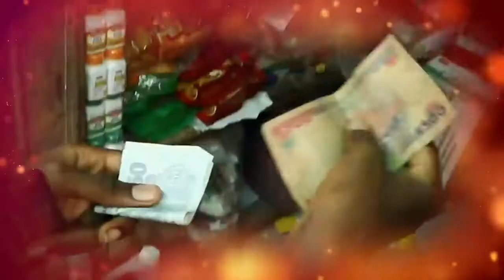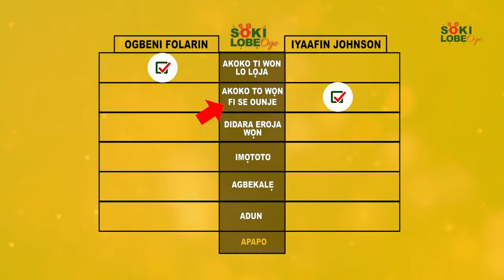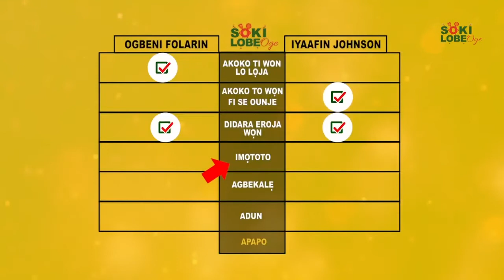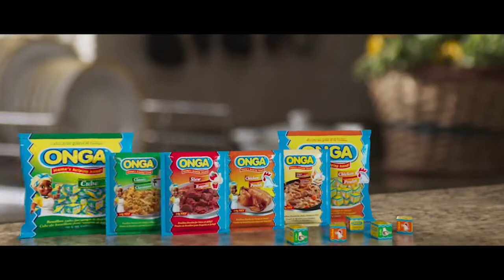SOKI LOBE OGE ON NTA ABEOKUTA, REV EPISODE 2, FEBRUARY 22ND, 2022